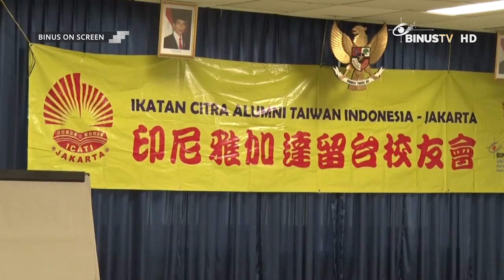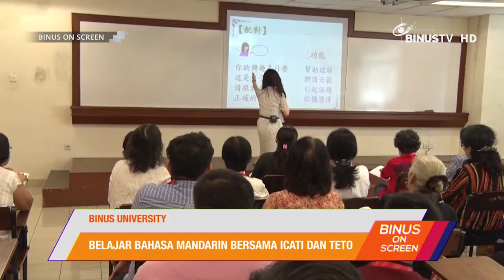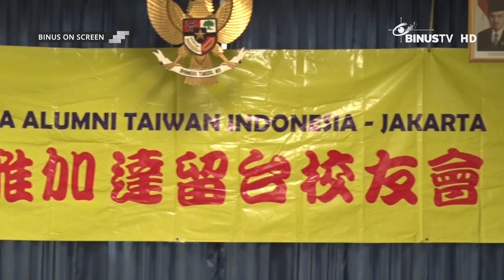BINUS ON SCREEN - MT-Alkhawarizmi